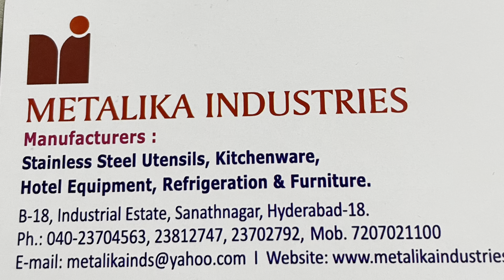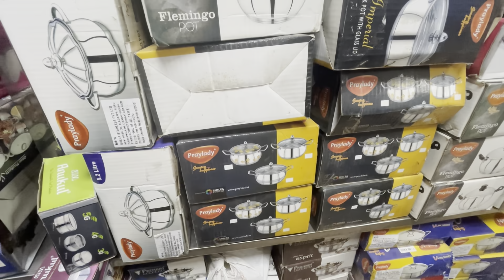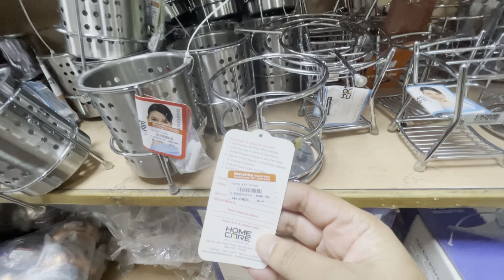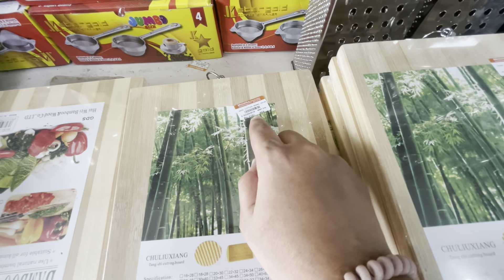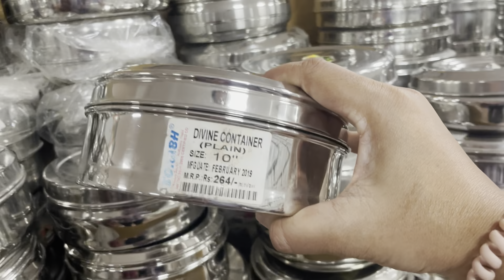Exchange Your Old Steel, Copper, Brass Items&Buy New Directly From Manufacturer| Metalika Industries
Exchange Your Old Steel, Copper, Brass Items & Buy New Directly From Manufacturer| Zindagi Unlimited

Hi Guys - This video is all about steel items we can buy for home, hotel industries, curry points and restaurants as well. we can buy steel return gifts from here starting as low as Rs. 20. Any number of return gifts will be available for marriages and functions as well. Metalika Industries is manufacturer of steel, brass, copper, german silver items and in this mall we can find anything and everything for home including nonstick items and kitchen applianes like stoves, chimneys, claypots, dinnersets, cookers, kitchen storage containers, and cookware sets. Many upcoming videos will be coming soon to cover all these items with prices. Our zindagi channel motto is to save money and buy quality items within our middle class budget. Please encourage this concept and give it a like whenever you truly feel its a useful video.

Store details:

Store Details:
Address: Industrial Estate, B-18, Sanath Nagar Main Rd, Sanath Nagar, Hyderabad, Telangana 500018

Metalika Industries google Profile :- Metalika Industries

Metalika Industries location :- Metalika Industries

My outfit details: from Max